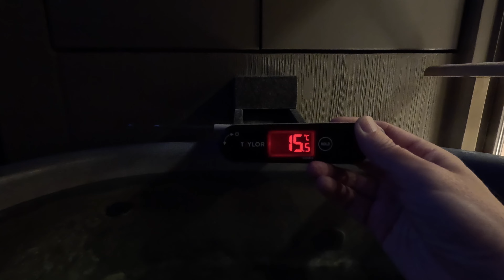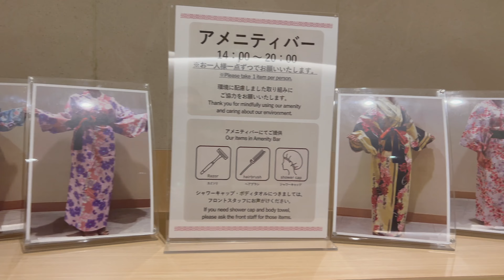Staying at Hanaori Onsen (Hakone, Japan)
In this episode we stayed at Hanori Onsen  in Hakone, Japan. This onsen provides a buffet with some vegetarian option for both dinner and breakfast. It also has rooms with open air baths. Enjoy the video!

00:00 - Intro
00:12 - Arrival
01:12 - Open air bath
03:01 - Dinner
05:21 - Breakfast
06:15 - Lobby